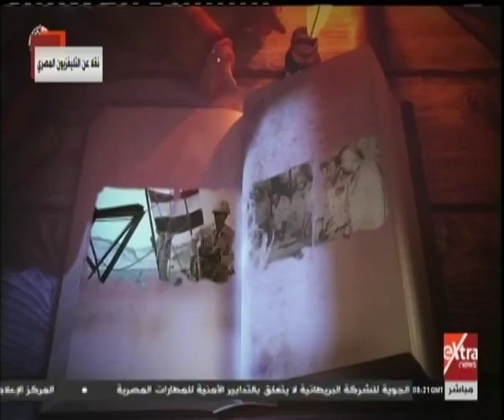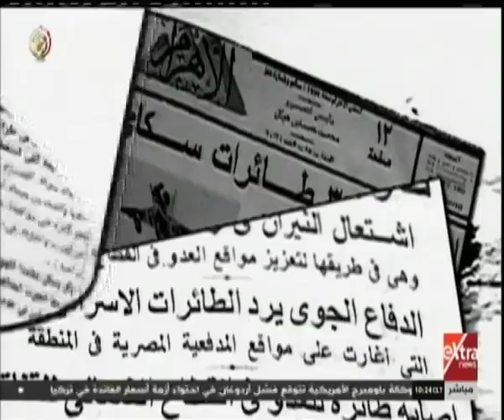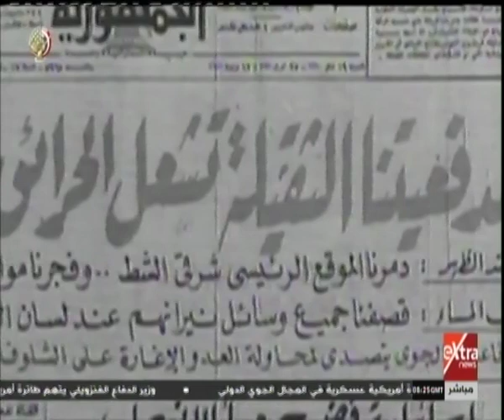قادة في وجدان الأمة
الرئيس السيسي يشهد حفل تخريج دفعة جديدة من طلاب الكليات العسكرية والمعهد الفني للقوات المسلحة |  22 يوليو 2019